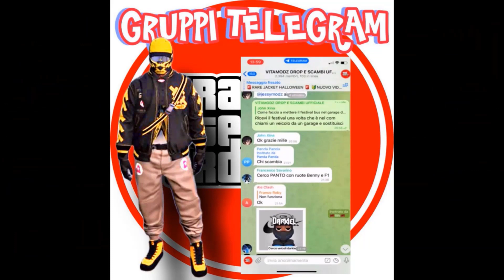GTAV ONLINE😃GC2F NEW COM TO COM😃😁AFTHERPATCH😃NEW O.T.R😃FACILE😍FULL CONSOLE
VITAMODZ CHANNEL ✔

GLITCH @acegoodz8635